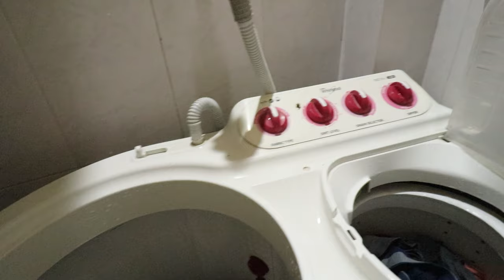OLD MEMORIES | BACHPAN KE YADD